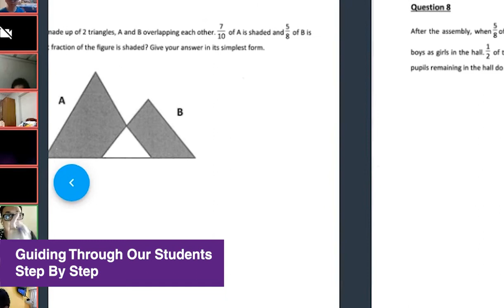KRTC Online Tuition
KRTC well equipped online tuition programs help your kids to conquer the new school term with confidence.
KRTC online learning journey accelerate your child’s learning and gives you the extra boost you need! Start your kids online learning journey with KRTC today!